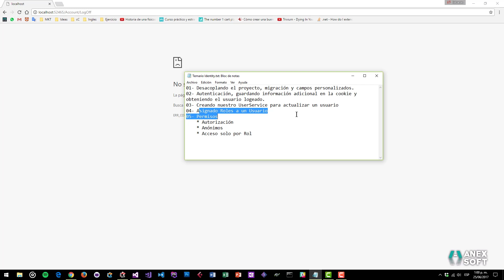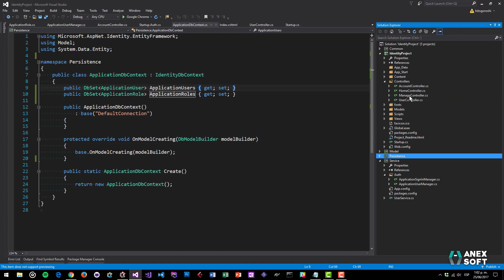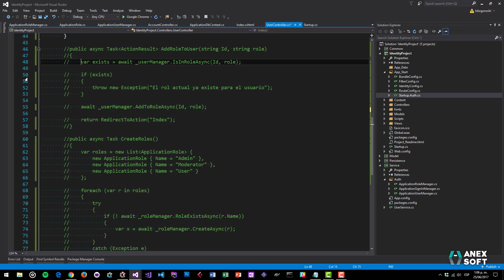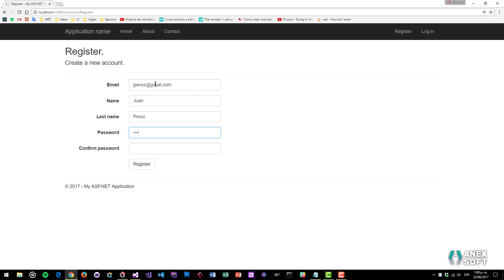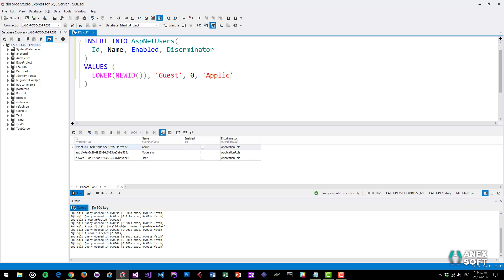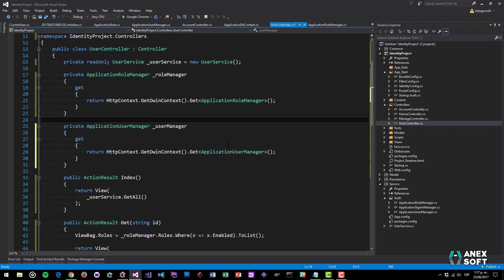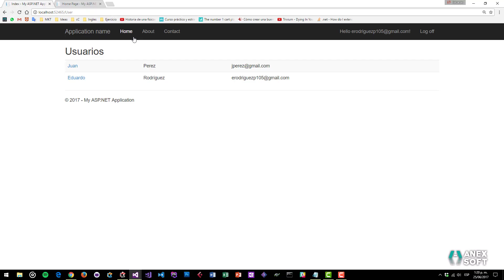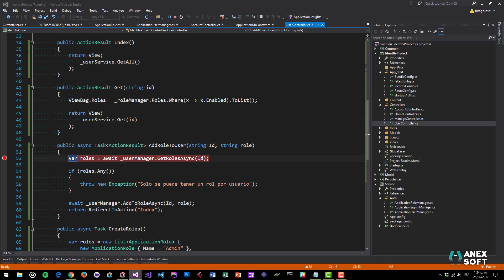ASP.NET Identity - Asignado un Rol a nuestro Usuario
En este video veremos como asignar un a rol a nuestro usuario.